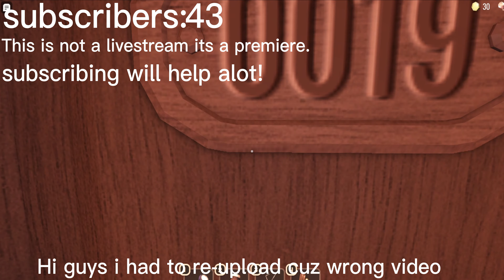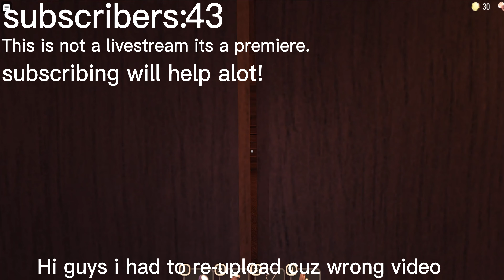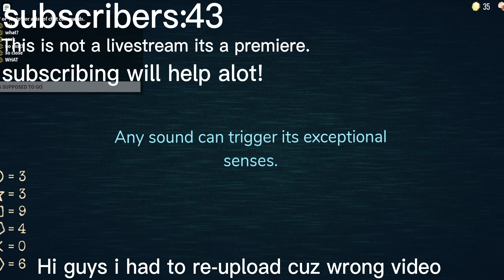DOORS SPEEDRUN👁 (PT 2) Re-upload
ROBLOX DOORS EXPERIENCE IS HARDDDDDDDDDDDD:( PLAY FOLLOW SOCIAL MEDIASSSSSSS: ➡TikTok!!! ➡Roblox profile ➡discord server ➡Twitter What is Roblox? ROBLOX is an online virtual playground and workshop, where kids of all ages can safely interact, create, have fun, and learn. It’s unique in that practically everything on ROBLOX is designed and constructed by members of the community. ROBLOX is designed for 13 to 18 year olds, but it is open to people of all ages. Each player starts by choosing an avatar and giving it an identity. They can then explore ROBLOX — interacting with others by chatting, playing games, or collaborating on creative projects. Each player is also given their own piece of undeveloped real estate along with a virtual toolbox with which to design and build anything — be it a navigable skyscraper, a working helicopter, a giant pinball machine, a multiplayer “Capture the Flag” game or some other, yet-to-be-dreamed-up creation. There is no cost for this first plot of virtual land. By participating and by building cool stuff, ROBLOX members can earn specialty badges as well as ROBLOX dollars (“Robux”).
0:00 Intro
5:22 Rush
8:03 seek chase
14:00 end of video
9:53 figure library
14:13 Figure killing